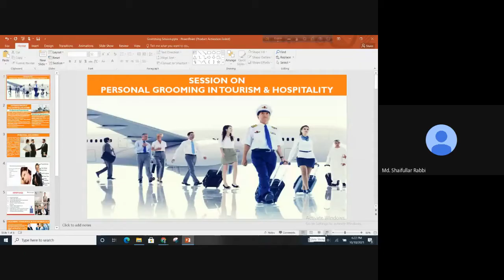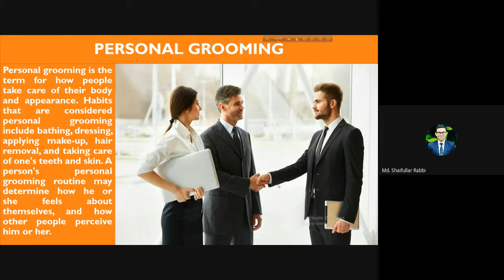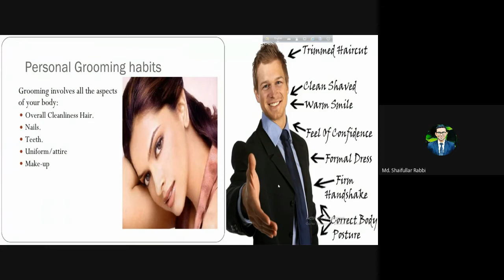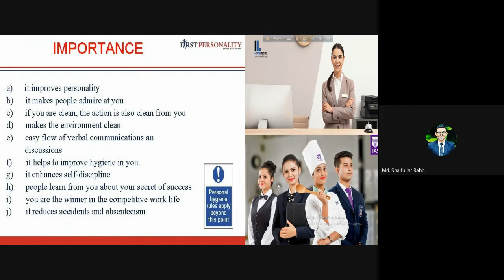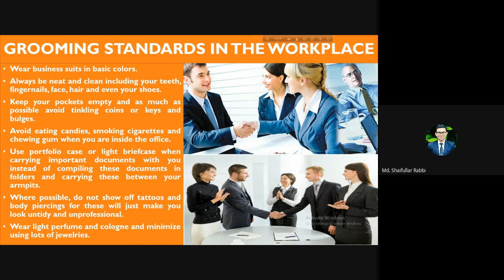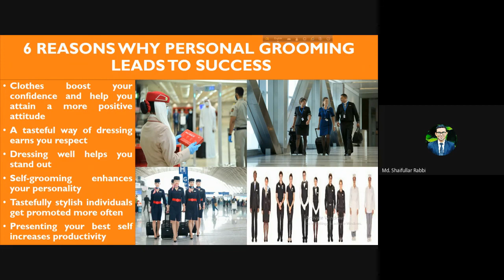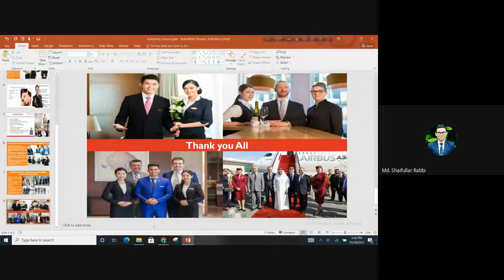Personal Grooming for Tourism & Hospitality Professionals ( পর্যটন পেশাজীবীদের ব্যক্তিগত সাজসজ্জা )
Discussion on Personal Grooming in Tourism & Hospitality Industry